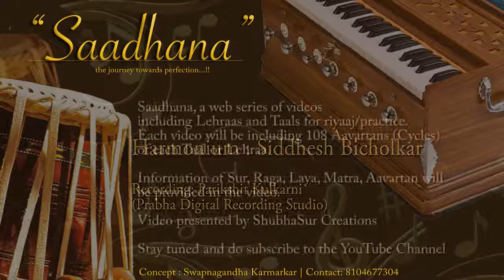Taal Lakshmi 18 Matra Lehra | For Dance | Madhya Laya | Live Harmonium | C# | 80bpm | Shuddha Sarang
"साधना" या रियाज सिरीजमधलं अजून एक पाऊल आज आम्ही टाकत आहोत! नृत्यासाठीचे लेहरे आपल्यासमोर आणून!
खास नृत्यासाठी 'लक्ष्मी ताल' या तालाचा हा १८ मात्रांचा तालाचा लेहरा शुद्ध सारंग या रागामध्ये आपल्याला यात मिळेल.

18. || Saadhana | Riyaaj Project | Video 18 | Lehra-Taal Lakshmi | Madhya Laya | Shuddha Sarang ||

हार्मोनियम : सिद्धेश बिचोलकर
संकल्पना : स्वप्नगंधा करमरकर
तबला आणि मार्गदर्शन : स्वप्नील भिसे
ध्वनीमुद्रण : परीक्षित कुलकर्णी (प्रभा डिजिटल रेकॉर्डिंग स्टुडियो)

व्हिडियो प्रस्तुती : शुभसूर क्रिएशन्स

नृत्यासाठीच्या विविध लेहऱ्यांचे व्हिडियोज लवकरच आम्ही नृत्यसाधना करणाऱ्या कलाकारांसाठी घेऊन येत आहोत. त्यासाठी फॉलो करा आमची सिरीज "साधना" आणि नक्की सबस्क्राईब करा आमच्या युट्यूब चॅनलला!